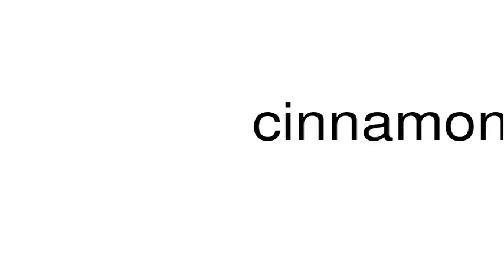How to pronounce cinnamonwood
This is a satire channel. This is a satire channel. How to pronounce the word cinnamonwood.